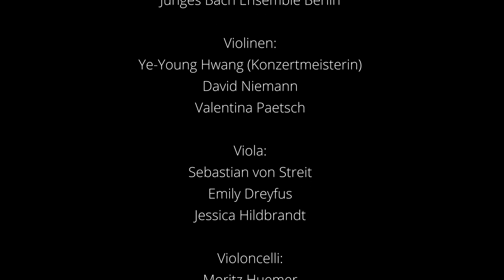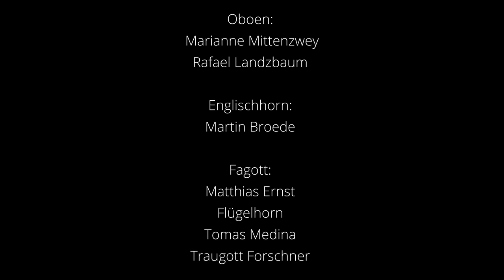Johann Sebastian Bach - "Ich liebe den Höchsten von ganzem Gemüte", Kantate BWV 174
Konzert vom Sonntag dem 22. August 2021 in der "Kirche zur frohen Botschaft" Berlin Karlshorst

00:03 Sinfonia
05:59 Aria Alt): Ich liebe den Höchsten von ganzem Gemüte
14:24 Recitativo (Tenor): O Liebe, welcher keine gleich
15:45 Aria (Bass): Greifet zu, fasst das Heil
19:35 Choral: Herzlich lieb hab ich dich, o Herr

Mitwirkende:
Alt: Irene Schneider
Tenor: Shimon Yoshida
Bass: Wolfram Teßmer
Studiochor Karlshorst
Junges Bach Ensemble Berlin
Leitung: Cornelia Ewald

Sonderkonzert Bachprojekt
22. August 2021
Kirche „Zur frohen Botschaft“ Berlin Karlshorst

Mit freundlicher Unterstützung des Kirchenkreise Lichtenberg-Oberspree und des Bezirksamts Lichtenberg / Bezirkskulturfonds